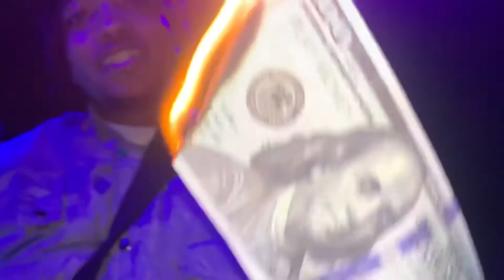BTS Livin Legend Video Shoot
Behind the Scenes of TroyLLF “Livin Legend” Video Shoot!